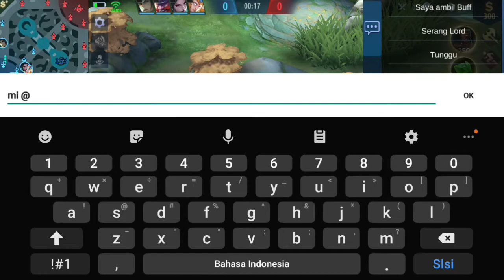Enaknya Pakai Guinevere..Set..Set..Ulti, Musuh Auto Modyar